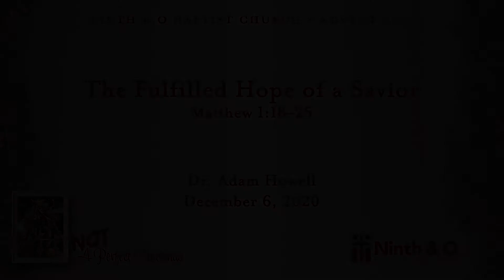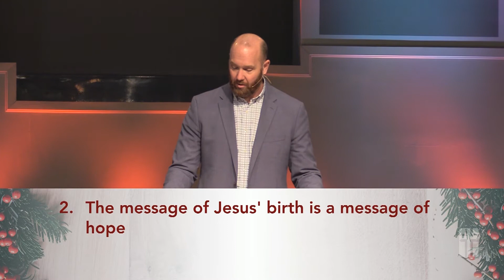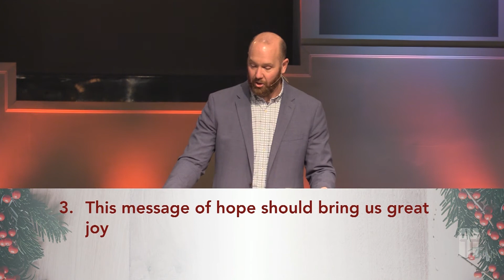The Fulfilled Hope of a Savior (Matthew 1:18–25)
Dr. Adam Howell
December 6, 2020
Series: Not a Perfect Christmas
Ninth & O Baptist Church, Louisville, Kentucky